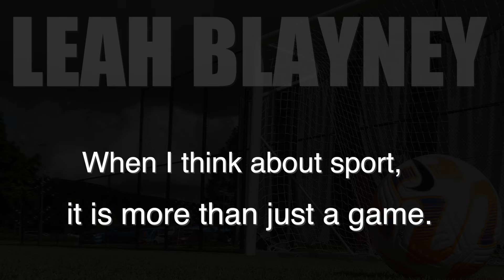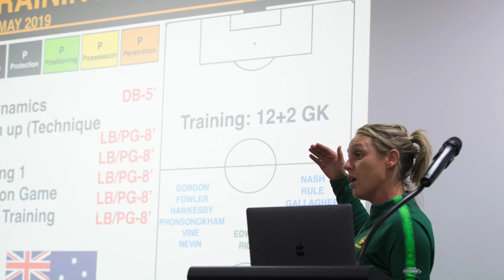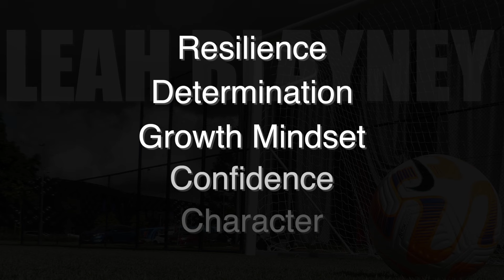It's more than football | Leah Blayney | TEDxSpringwood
Leah reminds us that sport is not just games. It is character, collaboration, leadership and resilience. In an environment where young people suffer anxiety and depression in increasing numbers, the strengths built on the field can be relied on, off the field. Leah Blayney made her Matildas (Australian Womens Football Team) debut at the age of 16. She is the first female head coach in Australia to take a youth team to two consecutive World Cups and the only female in Australia to have played for Young Matildas & now coach them. She is the current Young Matildas Head Coach , Future Matildas Program Technical Lead & U/23 Assistant Coach. This talk was given at a TEDx event using the TED conference format but independently organized by a local community.